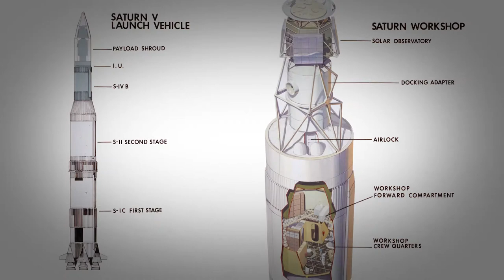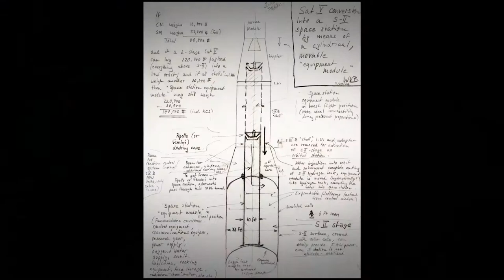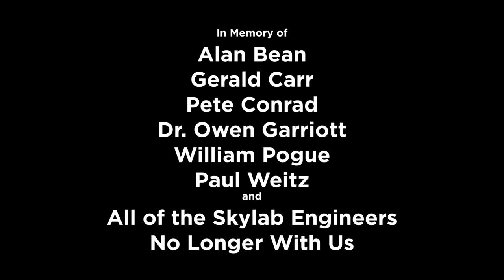Skylab - America's First Space Station